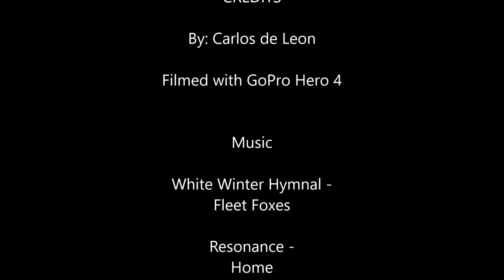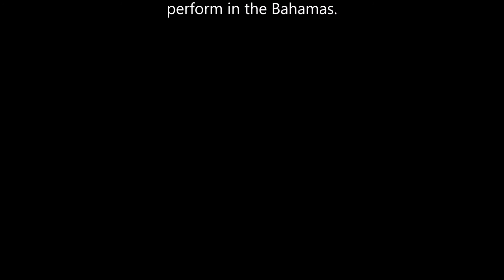St. John's Takes Bahamas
On March 4, 2016, St. John's College High School's Performing Arts embarked on a cruise to the Bahamas on Enchantment of the Seas. Four groups went down to compete: Wind Ensemble, Competition Jazz Ensemble, both directed by Kenneth Hammann, String Ensemble, directed by Scott Douglass, and Advanced Vocal Studies, directed by Kate Fernandez.

I was a senior when this trip took place, and I decided to bring my GoPro Hero 4 along for the cruise. Here is a "little" video of what happened.

-Carlos